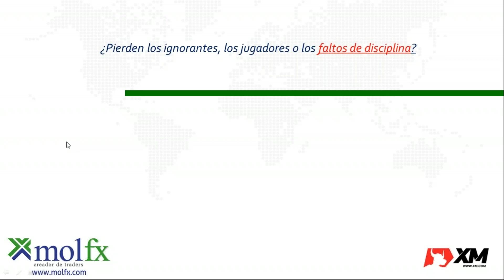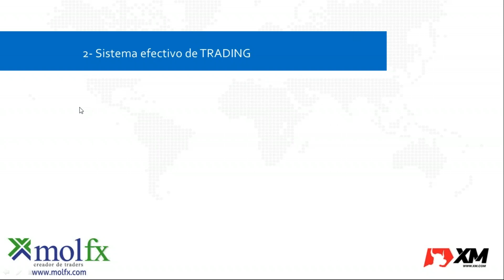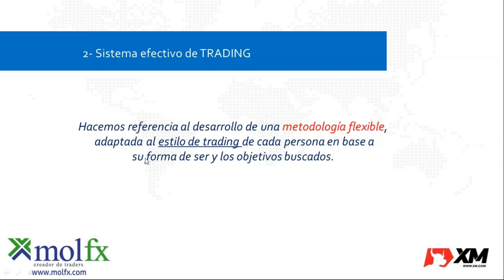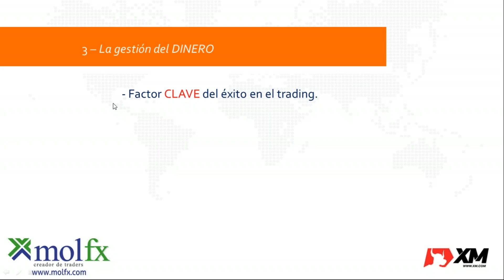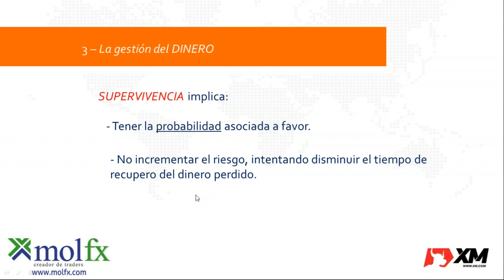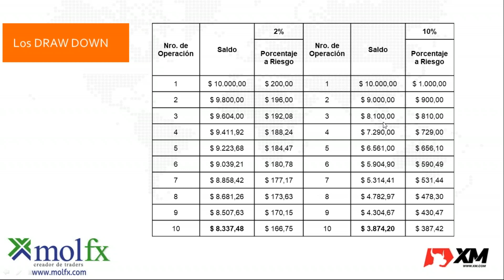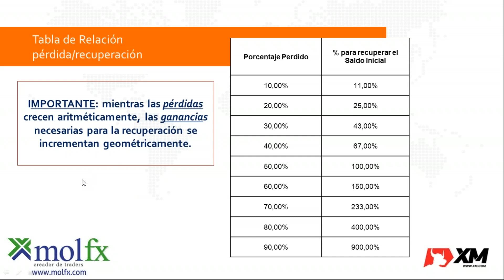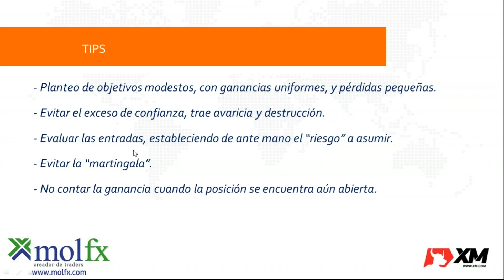Apostador o Casino, ¿en qué lado quiero estar?. ¿Dónde estoy?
Video disponible donde presentamos los tres pilares del Trader segun Alexander Elder, y nos enfocamos en la administración del riesgo.

El manejo del riesgo como herramienta "clave", como definirlo, y asi configurar mi sistema de trading.
Los draw down... y su incidencia en nuestra estrategia.

Tips, y consejos de utilidad